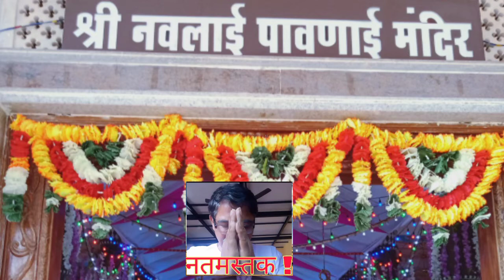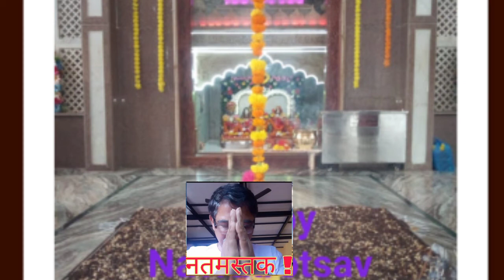तुझ्या पुढे नतमस्तक झालो ! | Tuzya pudhe Natmastak zalo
Natmastak zalo is a Marathi devotional song written and sung by Devidas Harishchandra Patil.

To bow down in devotion

भक्तीभावाने नतमस्तक होणे

 Interesting videos for u, Creative creations , remarkable literature , stories, songs, gazals and very useful tips from the whole life experience .

Interesting Play list : Aayushyakade baghtana , stating Secrete_of_life and whathappensnext !

 Special vids :

1. aayushyakade baghatana
 2. Vadalanshi gath mazi
 3. Panchyaanshichi gosht
4. Ti don vaakye

New interesting features :
 YouTube shorts and live streaming !

My other Social Media presence : Special post on blog : ashi shika marathi gazal : link is

08 Blog's in English , 03 Blogs in Marathi, 02 Facebook pages Profiles on Instagram, Linkedin , Quora & Twitter.

Thank You Dear Friends. Take care. Stay at home. Love your lovely home and your sweet family.